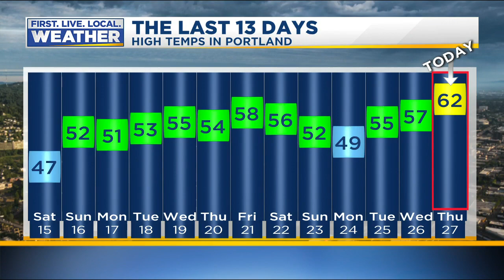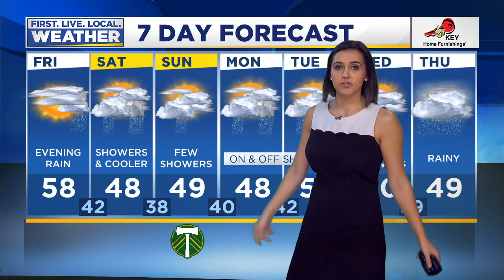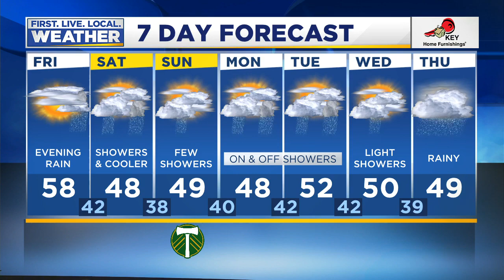Thursday evening FOX 12 weather forecast (2/27)